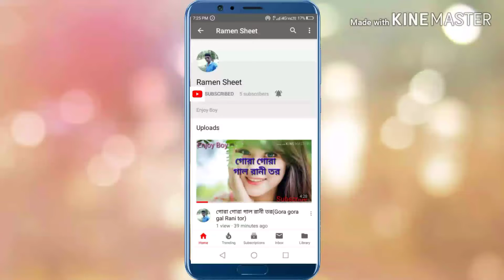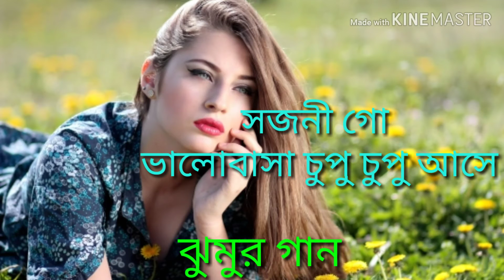সজনী গো ভালোবাসা চুপু চুপু আসে Sajani Go Bhalobash Chupu Chupu Ase